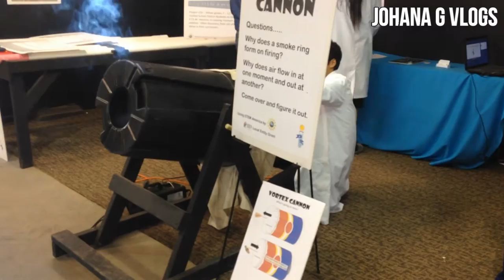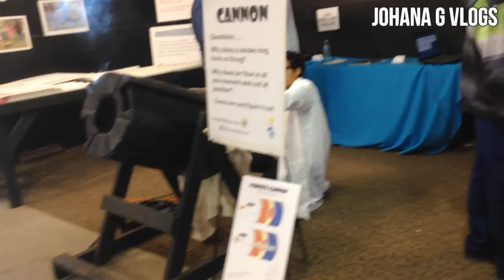LA OVEJA MAS LINDO DE LA FERIA (Vlog #23) JohanaGvlogs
Por fin fuimos a la feria nos divertimos bastante y habia varias cosas q ver, espero lo disfruten. Gracias por vernos!